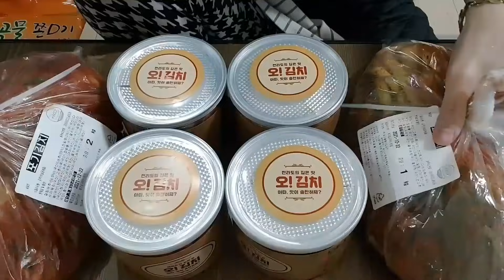(cc자막유)인기 먹방 유튜버 한식푸우님께서 보내주신 식도락마켓 오!! 김치 포기김치 파김치 부추김치 깍두기 무말랭이 순대국 먹방 Kimchi eating show.キムチモッパン。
동영상 품질은 1080p까지 지원됩니다♡

식도락마켓[오!!김치]에서 보내주신 김치여요^-^♡

반갑습니다^-^
오늘은 유명 인기 먹방 유튜버이신
한식푸우님께서 하시는 식도락 마켓
오!! 김치들을 준비해왔어요^-^
좋은 기회가 되어서 저에게 제품들을
한상을 준비해 보았는데요
정말 얼마나 행복하고 맛있었는지
몰라요^0^ 오래전부터 한식푸우님께서
요리실력이 보통이 아니시라고
생각해왔는데요 정말 김치들이
너무 맛깔나서 그 순간들이 너무나
행복했어요^-^ 특히 포기김치는
예술이었지요'_'*~♡
오늘도 너무 맛있는 한끼였습니당!!!
항상건강조심하시구요